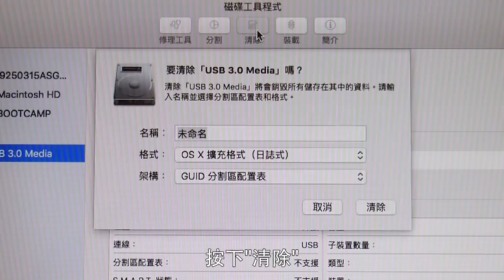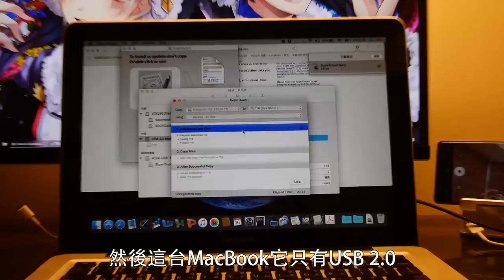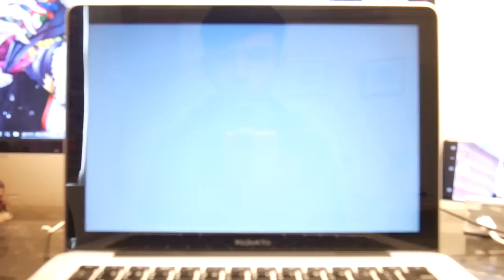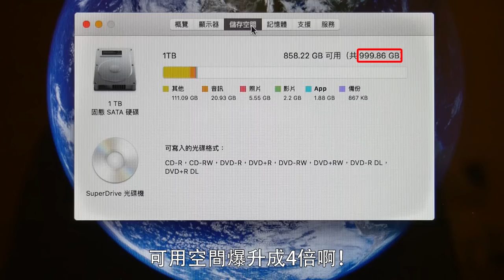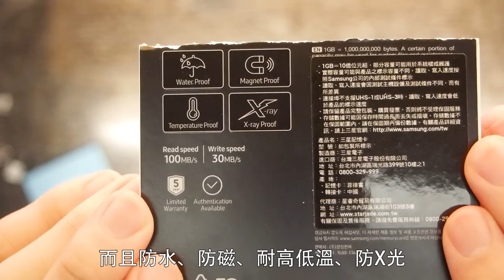【阿哲】我升級了我爸的老筆電 [#046]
你沒看錯，封面的這台電腦是蘋果的MacBook Pro，也是家裡唯一台蘋果電腦。
只不過，這台筆電的壽命已達10年之久，且面對我爸備份資料的使用需求，老舊硬碟早已不堪使用...
所以，是時候來幫我爸做個升級了:)

感謝台灣三星贊助這一大包儲存產品，讓這企劃得以順利拍攝~

錄影設備：Panasonic GF8 (主力)
麥克風：Kaichi V8
後製軟體：Adobe Premiere Pro CC 2018